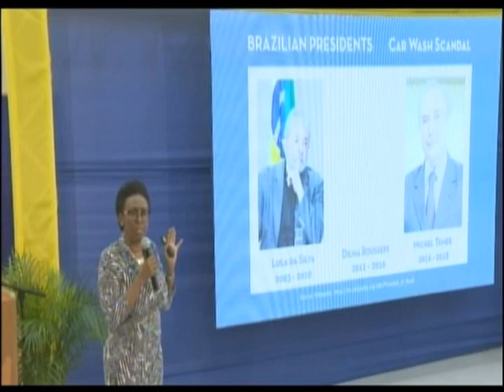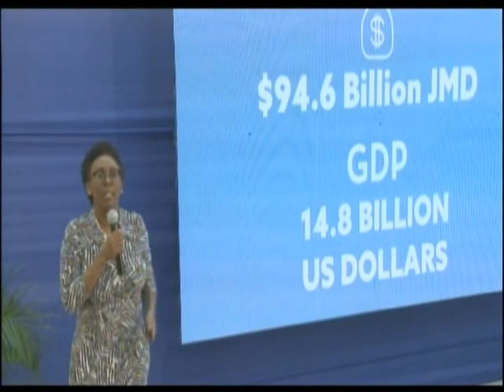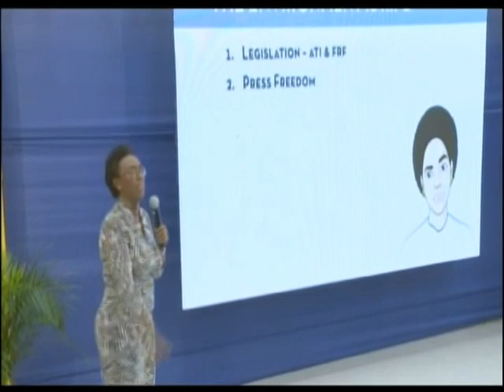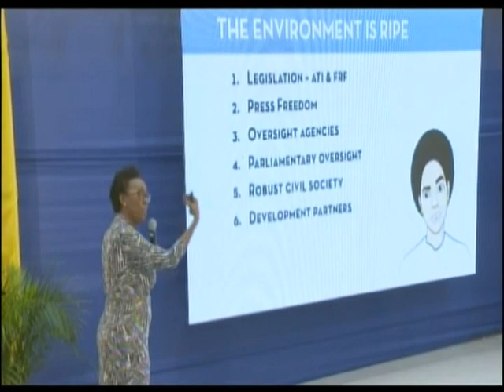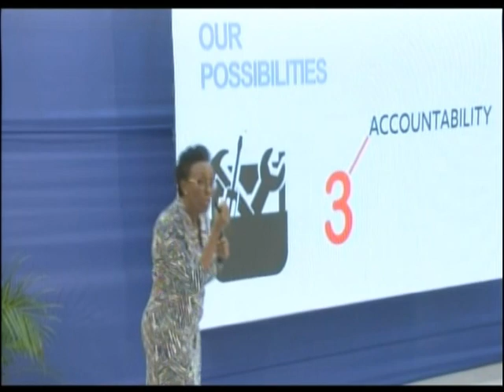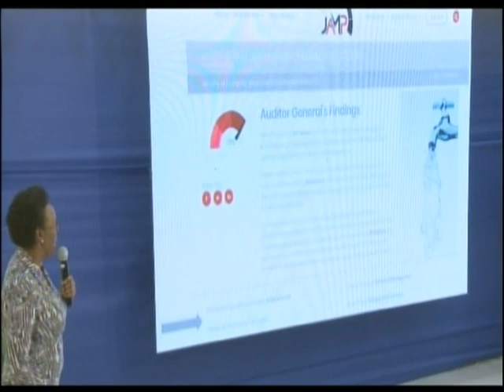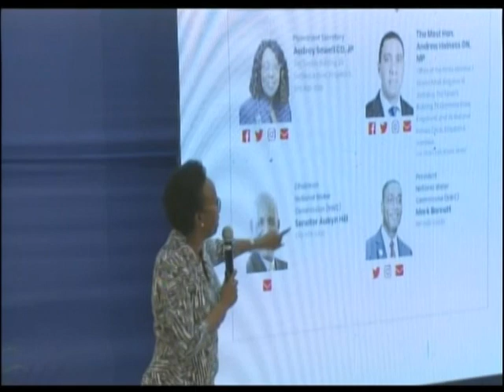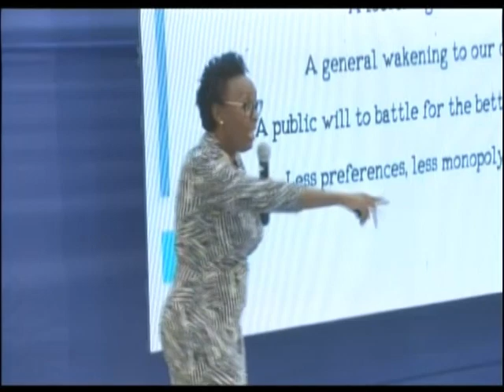UTech, Ja./JMMB 6th Annual Joan Duncan Memorial Lecture Part 3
This lecture is a tribute to the late Joan Duncan, a visionary leader who founded Jamaica Money Market Brokers (JMMB) and who the School of Entrepreneurship, Ethics and Leadership at UTech, Ja. is named after.